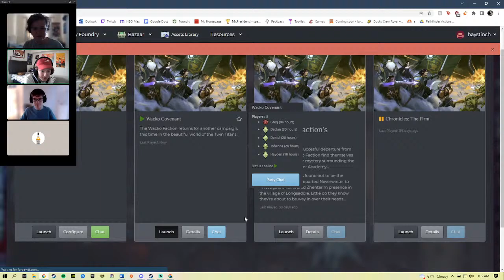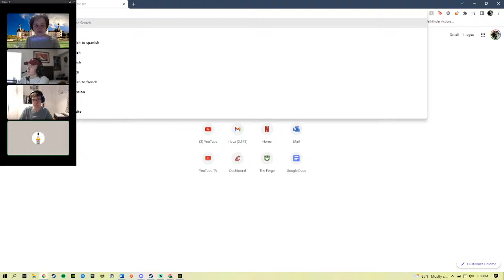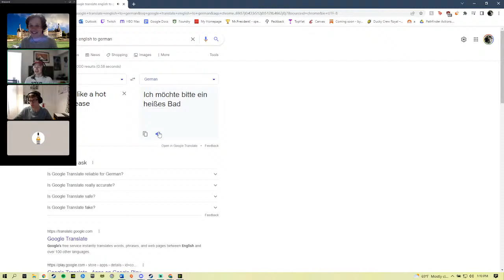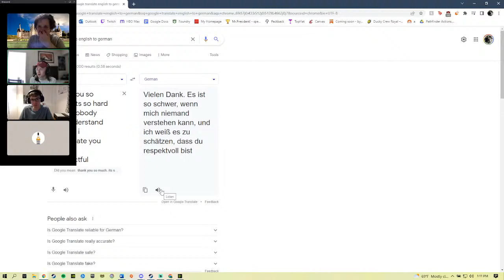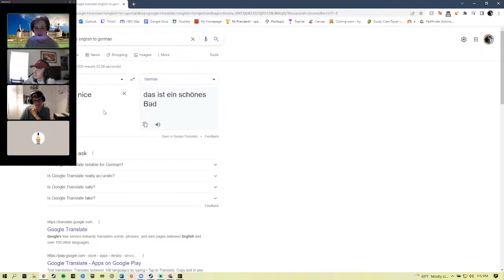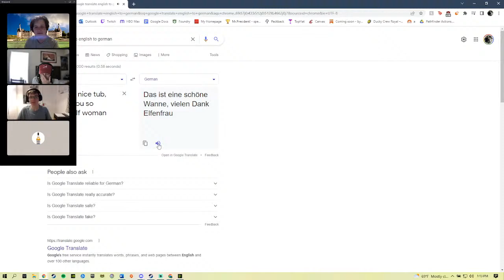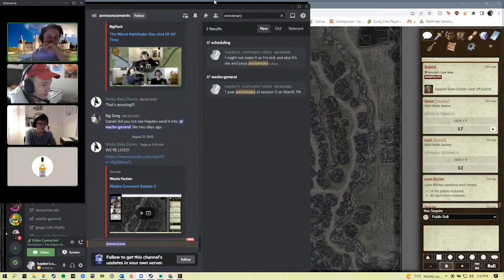Wacko Covenant Reborn! Ep.1 - The Divided City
soft reboot